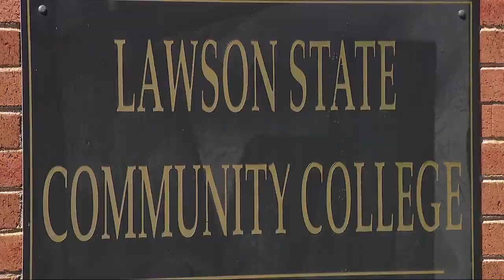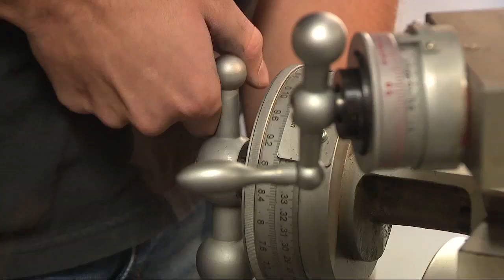Alabama grapples with high rate of 'disconnected' youth: New initiatives aim to bridge the gap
At a time when the State of Alabama enjoys historically low unemployment, more disconnected youth are not in school or working than any other state in the country - 18%